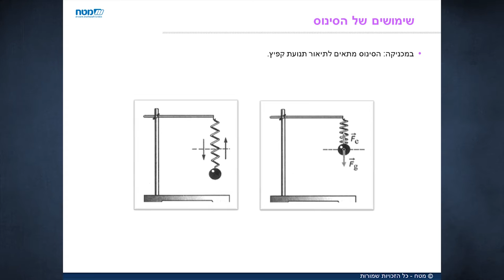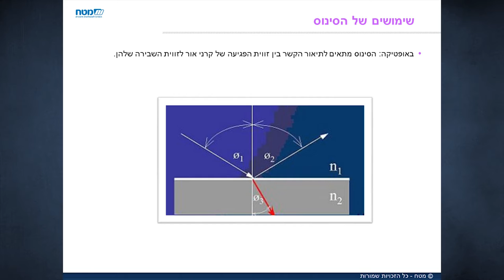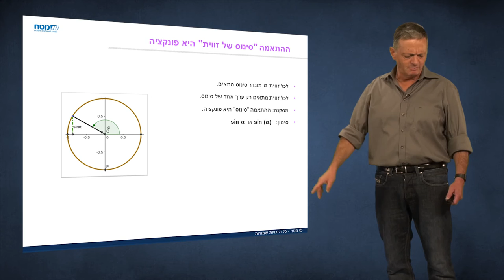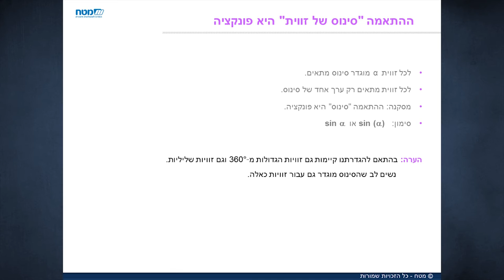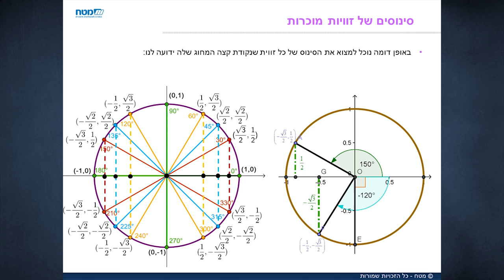היכרות עם פונקציית הסינוס: האתגר 5